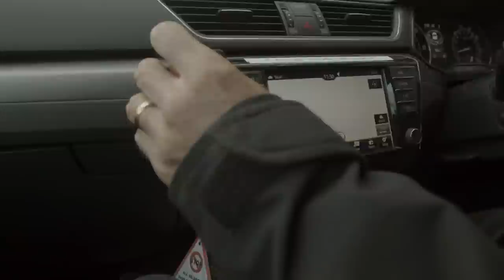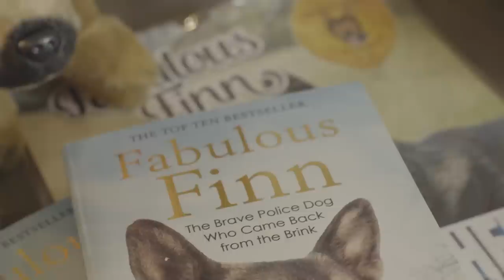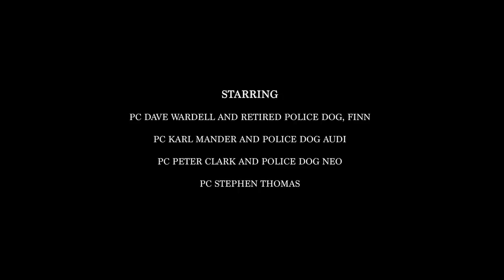Finn's Law | Award Winning Short Documentary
DESCRIPTION

Winner of the best student film at The Smokies Film Festival

Winner of best documentary at Buntingford Shorts

The true stories of Police Dogs fighting for their lives protecting the community! Discover what Finn's Law is doing to protect Police Dog's everyday!